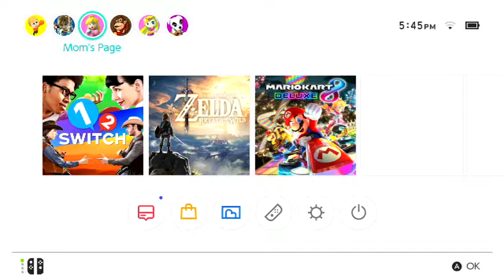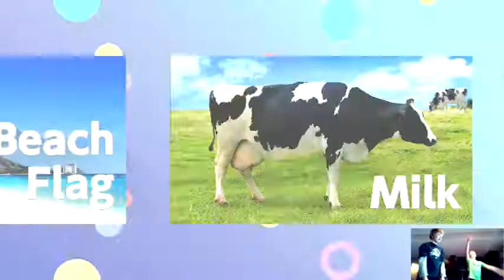1 2 SWITCH episode 1